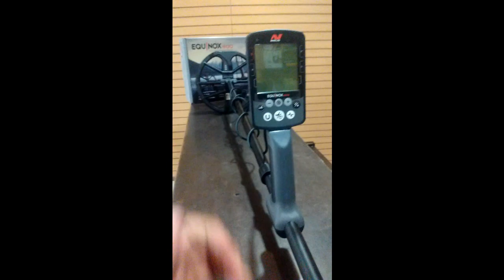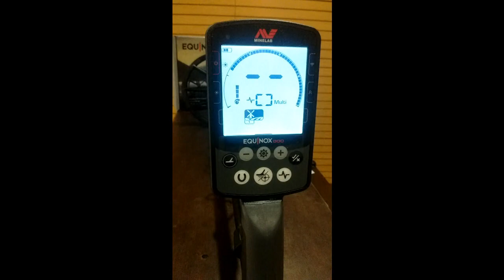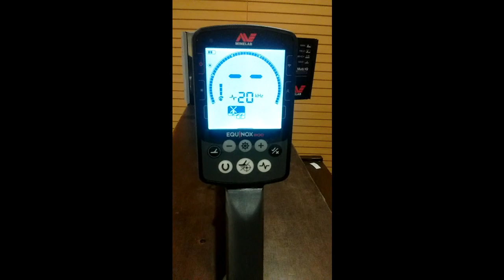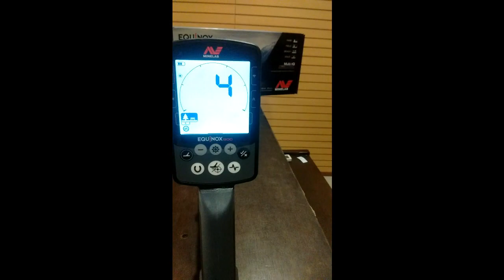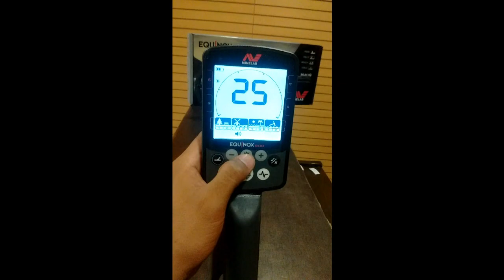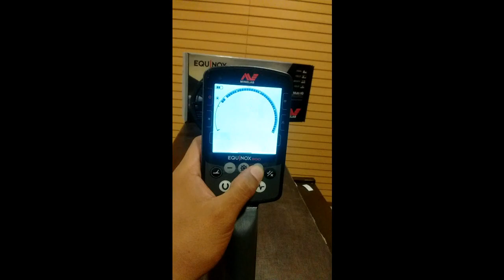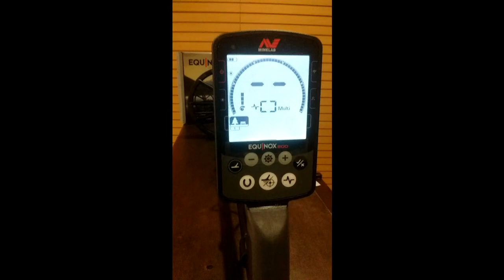Nuevo Detector Equinox 800 de Minelab en Español México - Detectores de Metal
Aquí algunas de las características del nuevo equipo Equinox 800 de Minelab. Información sobre los detectores de metales que en ocasiones puede coincidir con tu detector de metal